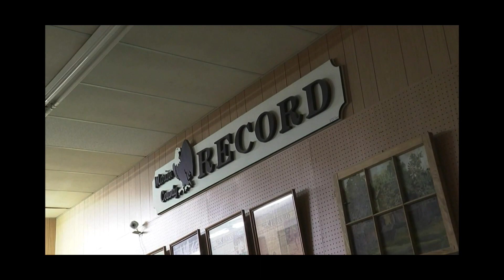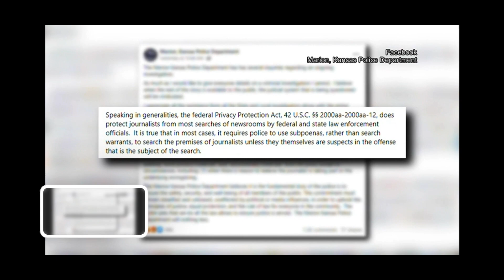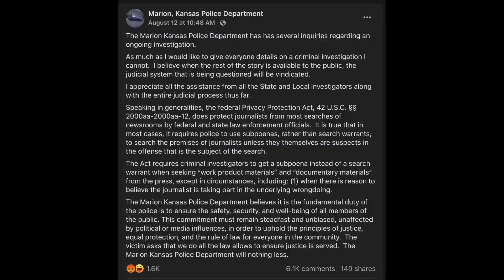Episode 9 - Marion County Record (Kansas) Raided by Corrupt Cops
The Marion County Record in Kansas was raided by Marion Police Department who's Police Chief was being investigated by The Record for allegations of sexual misconduct at his previous agency.

Rich Men North of Richmond - Anthony Oliver, a VERY regular guy from Virginia puts out a banger of a tune that explains where we are as a country today.

Sean Paul Reyes w/ Long Island Audit Inc. - Justin discusses 1st Amendment Auditors and highlights a specific audit in Connecticut as one of the Connecticut State Police Sergeants, Bryan Fahey, loses all control and assaults Reyes.